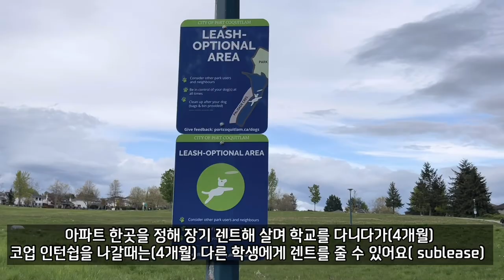워털루 대학 코업으로 경제적 독립을 꿈꾸는 아들이 4달마다 이사가야 하는 이유/10대 자녀 독립/학생전용 아파트 소개/학비와 렌트비로 절세하는 법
캐나다 워털루공대 1학년 과정을 마친 아들이 코업프로그램 으로 일을 하며 스스로 토론토에서 렌트도 구하고 학교앞 학생전용아파트 도 계약을 하며 홀로서기를 시작했고 엄마인 저도 아이의 자녀독립프로젝트 도와주며 경험한 몇가지 팁도 정리해 보았습니다.
워털루대학 의 코업프로그램은 5년 동안 학업과 인턴을 번갈아 가며 졸업하기전에 6번의 코업으로 2년의 실무 경험을 쌓을수 있고 유급으로 일을 하기 때문에 자녀가 경제적독립 과 홀로서기 를 하는 첫걸음으로 큰 도움이 될거 같아요. 절세를 위한 자녀의 학비와 렌트비 활용과 온라인 세금 신고에 대한 저의 생각도 공유해봤습니다.
00:00 인트로
00:11 워털루 공대생 아들의 코업
01:15 토론토 아파트 단기렌트 시세
01:25 학생전용 아파트 소개
01:35 독립하는 아들의 주거지
02:06 코업으로 4개월마다 바뀌는 주거지
02:32 학비와 렌트비로 절세하는 팁
03:07 온라인 세금신고 추천
03:33 방학없는 코업프로그램
03:57 홀로서기 시작하는 아이